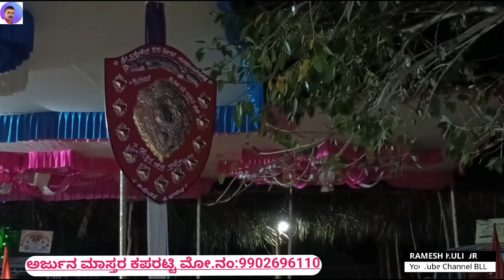"ಬೆಂಕಿ ಕಮೀಟಿ ನಿರ್ಣಯ🤔🔥🔥"||ಅರ್ಜುನ ಮಾಸ್ತರ ಕಪರಟ್ಟಿ||ಪಂಚನಟ್ಟಿ ಕಾರ್ಯಕ್ರಮ||ARJUN MASTER KAPARATTI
ಬೆಳಗಾವಿ ಜಿಲ್ಲೆಯ ಗೋಕಾಕ ತಾಲೂಕಿನ ಪಂಚನಾಯ್ಕನಹಟ್ಟಿ ಗ್ರಾಮದಲ್ಲಿ ಶ್ರೀ ಲಕ್ಷ್ಮಿದೇವಿ ಜಾತ್ರಾ ಮಹೋತ್ಸವದ ನಿಮಿತ್ಯವಾಗಿ ದಿನಾಂಕ:16/02/2023 ರಂದು ರಾತ್ರಿ ಹೊತ್ತಿನಲ್ಲಿ ಜರುಗಿದ ತುರಸಾ ತುರಸಿ ಡೊಳ್ಳಿನ ಪದಗಳು

ಹರದೇಶಿ ಮೇಳ: ಶ್ರೀ ಬೀರಲಿಂಗೇಶ್ವರ ಗಾಯನ ಸಂಘ
                             ಗೋಲಬಾವಿ
ಮುಖ್ಯ ಗಾಯಕರು: ಸಣ್ಣ ರೇಖಾ ಅಕ್ಕ ಗೋಲಬಾವಿ

ನಾಗೇಶಿ ಮೇಳ:ಶ್ರೀ ಮಾಯಮ್ಮದೇವಿ ಡೊಳ್ಳಿನ ಗಾಯನ
                            ಚುಂಚನೂರ
ಮುಖ್ಯ ಗಾಯಕರು:ಲಕ್ಕಪ್ಪ ಚುಂಚನೂರ

ವಿಡಿಯೋ ಚಿತ್ರೀಕರಣ ಮಾಡಿದವರು:
                     ರಮೇಶ ಗುರುಸಿದ್ದಪ್ಪ ಕುಳ್ಳೂರ
                     ಸಾ:ಬಳೋಬಾಳ ತಾ:ಗೋಕಾಕ
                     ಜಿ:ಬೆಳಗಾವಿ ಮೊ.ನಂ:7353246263